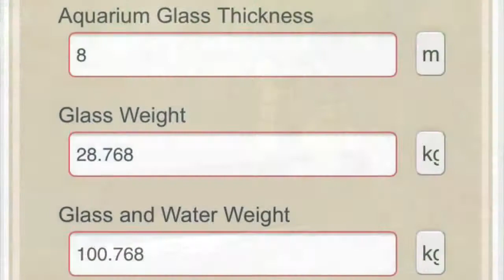Buat Filter Talang Air Aquarium Predator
Ganti filter talang kaca ke filter talang PVC 8inch/22cm. Pembuatan filter talang pvc